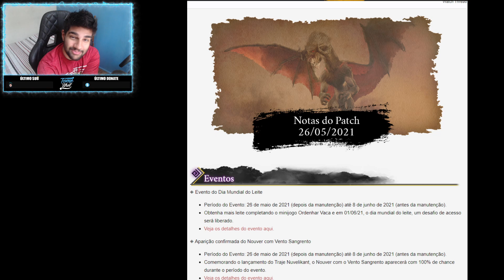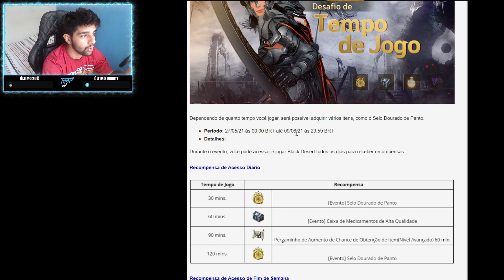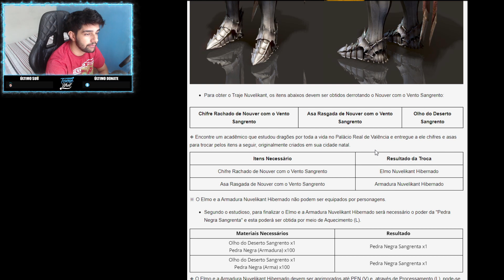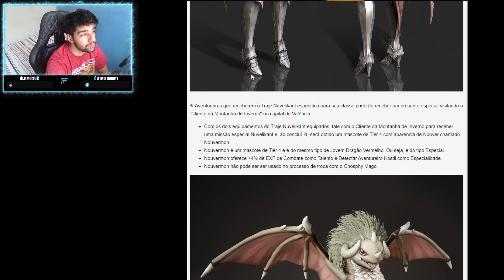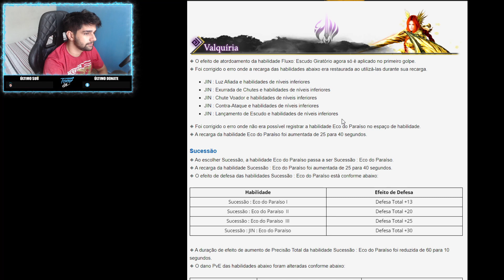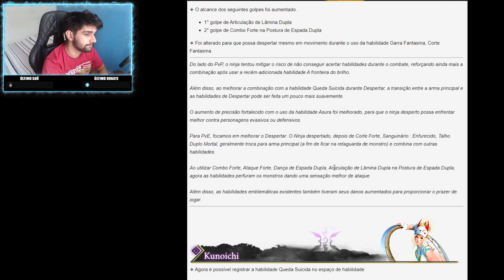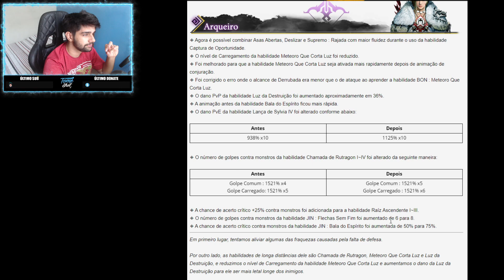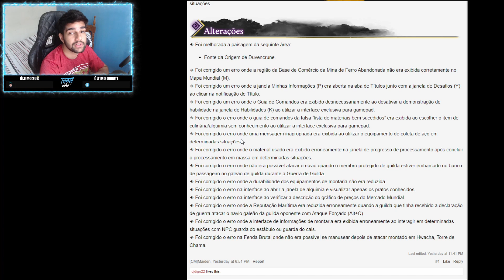NdP 26/05 - Ajustes PVP e PVE e Traje do Nouver - Black Desert ‹ Tome Shot ›